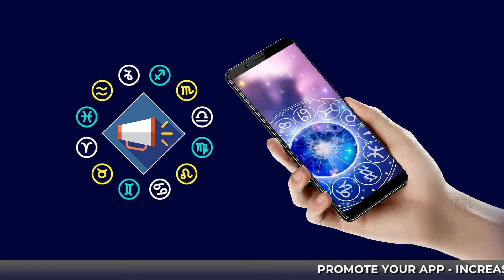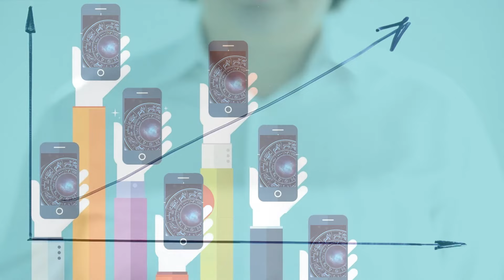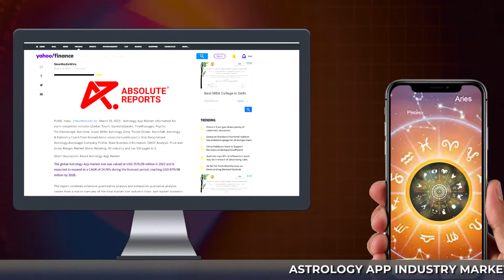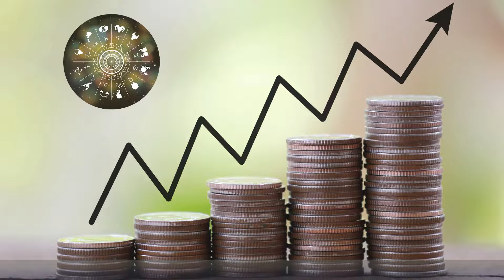Major Objective of Astrology App Promotion, Do First For Astrology App Marketing | Gaurav Dubey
Are you having Astrology Mobile App? Want to Grow Your Astrology App? What to do first toward marketing for an astrology App? What things are working in digital marketing for astrology app? Know many answers of such questions in this video by Gaurav Dubey - Astrology Digital Marketing Specialist. Increasing downloads of your astrology app require a multifaceted approach that leverages social media, ASO, paid advertising, referral incentives, and user reviews. Be patient and consistent in your marketing efforts, and be sure to track your results and adjust your strategies as needed. With a strategic approach, you can attract new users and grow your app’s user base.
Astrology has been around for centuries and continues to captivate people’s imaginations today. In the age of technology, astrology has found a new audience through the creation of astrology apps. As an app developer, it can be challenging to get your app noticed in the sea of other astrology apps available on the market. Here are some strategies for promoting your astrology app and getting it in front of your target audience.

Create social media profiles for your app on platforms like Instagram, Twitter, Facebook, and TikTok. Share engaging content that showcases your app’s unique features and benefits, such as daily horoscopes, astrology quizzes, and informative videos.

Collaborate with Influencers: Influencer marketing can be a powerful way to promote your app to a new audience. Make sure to choose influencers who align with your app’s brand and values to maximize the effectiveness of your collaboration.

Utilize App Store Optimization (ASO): ASO is the process of optimizing your app’s listing in the app store to improve its visibility and rankings. Use relevant keywords in your app’s title and description to improve its searchability. Make sure to include engaging screenshots and a compelling app icon to entice users to download your app.

Run Paid Advertising: Paid advertising can be a powerful way to get your app in front of potential users. Consider running ads on social media platforms, Google AdWords, or other relevant platforms. Make sure to target your ads to your app’s target audience to maximize their effectiveness.

Offer Referral Incentives: Referral incentives can be a powerful way to encourage your existing users to refer their friends and family to your app. Offer a discount or other incentive to users who refer new users to your app. Make sure to promote this program on your app’s website and social media channels to maximize its effectiveness.

In conclusion, promoting an astrology app can be challenging, but with the right strategies, it can be a rewarding experience. Remember to track your results and adjust your strategies as needed to continue growing your app’s user base.
This video is helpful for How to promote astrology app with digital marketing?
How to increase downloads of astrology app?
Major Objective of astrology app promotion in initial time.